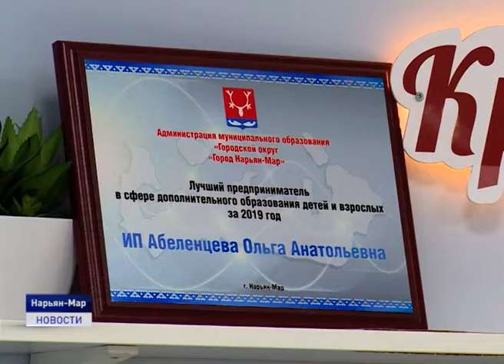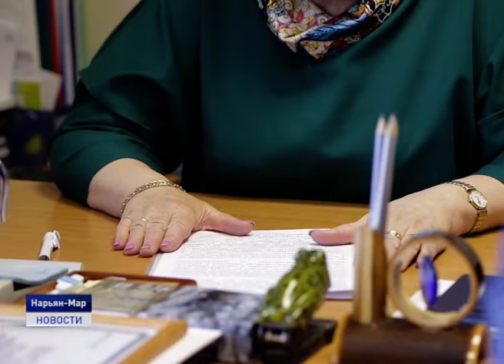ОБСУЖДЕНИЕ ПРЕДЛОЖЕНИЙ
Напомним, законопроект о поправке к Конституции, внесенный президентом РФ Владимиром Путиным, был единогласно принят Госдумой в первом чтении 23 января этого года. Изначально второе чтение намечалось на 11 февраля, однако в связи с большим количеством поступающих предложений по его уточнению и дополнению срок сбора поправок был продлен до 14 февраля, а затем до 2 марта. Поступающие инициативы обсуждаются на совещаниях рабочей группы по подготовке предложений о внесении поправок в Конституцию в тематических подгруппах.